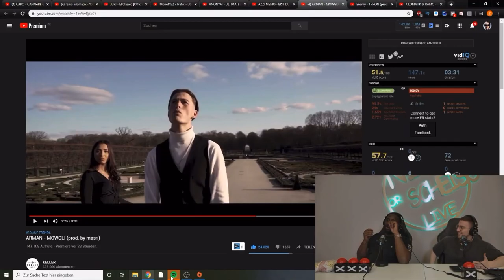Mois & Manuellsen reagieren auf ARMAN MOWGLI | Muis GmBh